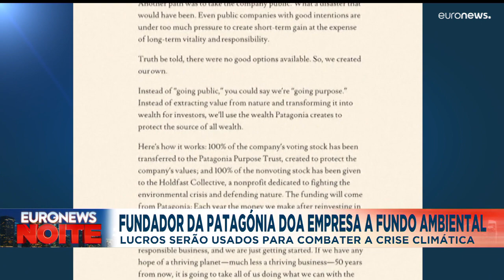As notícias do dia | 15 Setembro 2022 - Noite